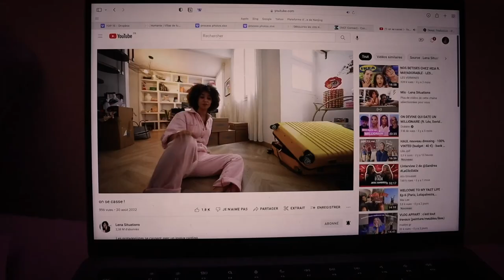📚 MA ROUTINE VEILLE DE LA RENTREE 👩🏼‍💻 BACK TO SCHOOL/WORK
Le retour de la série Pop's at school !!

Les covers de la vidéo sont toutes de ma copine  @olympiamusique ou Iamolympia sur insta  à retrouver sur ses réseaux :)

La dernière est de @OlympeChabertOfficiel par contre é

la photo à droite vient de Pinterest :)

📍Où me trouver :

Vinted : pops_trip

🧚🏻Et moi ?

-Pauline
- j'ai 21 ans
-Bali-Paris
- En césure d'école de co :)

Paris, back to school, night routine, rentrée scolaire, stage , césure, 2022, motivation , organisation